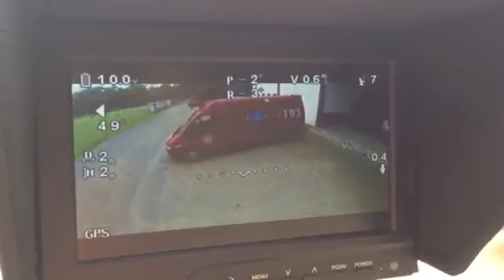Drone dos Bombeiros de Schroeder já está em operação